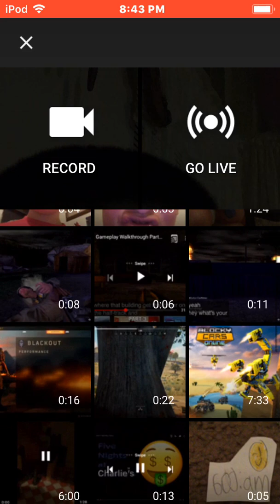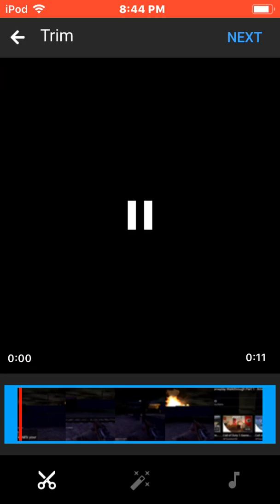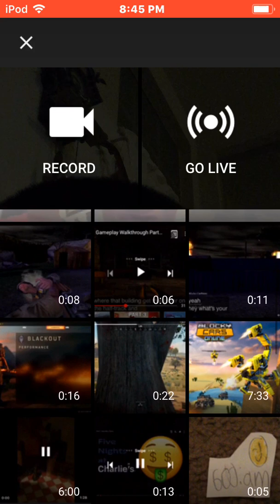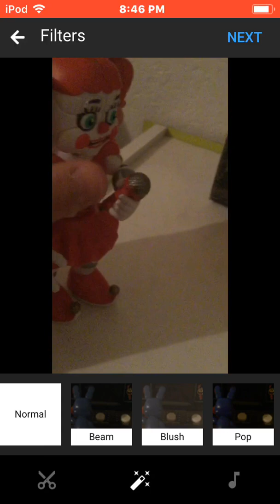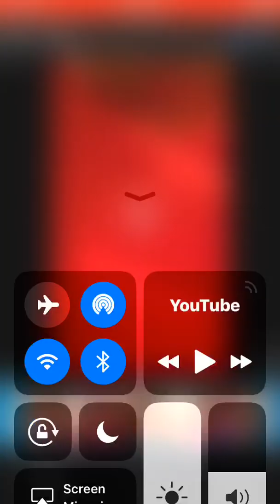C A F movie: bonbon plays call of duty